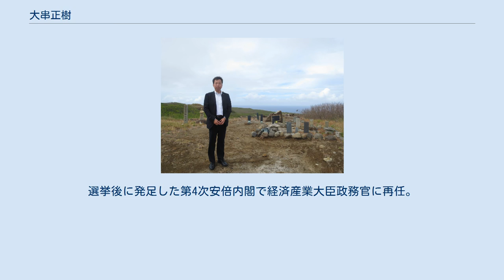大串正樹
博士（知識科学）取得者
大串 正樹（おおぐし まさき、1966年1月20日 - ）は、日本の政治家。
自由民主党所属の衆議院議員（3期）、経済産業大臣政務官（第3次安倍第2次改造内閣・第3次安倍第3次改造内閣・第4次安倍内閣）。
 兵庫県西宮市生まれ（現住所は伊丹市北本町１丁目）。
報徳学園高等学校、東北大学工学部卒業。
1991年、東北大学大学院工学研究科で修士課程を修了し、石川島播磨重工業（現IHI）に入社。
1996年、松下政経塾に入塾（17期生）。
2003年、北陸先端科学技術大学院大学で博士課程を修了し、同年より北陸先端科学技術大学院大学助教。
2008年、西武文理大学サービス経営学部・看護学部准教授に着任し、2011年より同大看護学部客員教授。
 2012年の第46回衆議院議員総選挙に自由民主党公認で兵庫6区から出馬し、民主党前職の市村浩一郎らを破り初当選した。
2014年の第47回衆議院議員総選挙では、民主党から立候補した元参議院議員の辻泰弘、次世代の党前職の杉田水脈らを兵庫6区で破り、再選。
 2017年4月18日、重婚や不倫等の女性問題が報じられ辞任した中川俊直の後任の経済産業大臣政務官に任命され、第3次安倍第3次改造内閣で留任。
同年の第48回衆議院議員総選挙では、日本維新の会に鞍替えした市村浩一郎や立憲民主党新人の桜井周らを破り、兵庫6区で3選（桜井は比例復活）。
選挙後に発足した第4次安倍内閣で経済産業大臣政務官に再任。